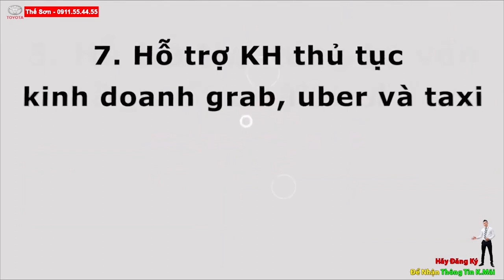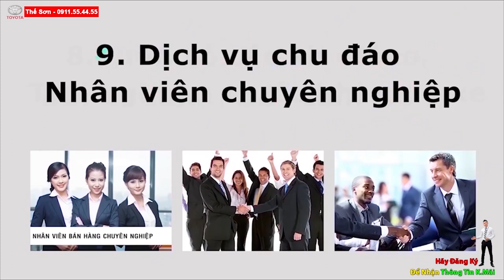Đánh Giá Granvia 2021 Toyota 9 Chỗ Với 3,1 Tỷ Có Gì ? Đắt Tiền Nhưng Sắt Ra Miếng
Toyota granvia 2021| Đánh giá toyota granvia 2021 về việt nam | xe sang đắt tiền Toyota granvia 2021 | xe 9 Chỗ Toyota Granvia 2021|
TOYOTA MỸ ĐÌNH
 15 Phạm Hùng, Mỹ Đình 2, Nam Từ Liêm, Hà Nội
KẾT NỐI VỚI CHÚNG TÔI:
Toyota Granvia 2021 xuất hiện tại Việt Nam với tư cách mẫu MPV cỡ lớn cao cấp đầu tiên sở hữu 9 chỗ ngồi. Cấu hình chỗ ngồi cũng như giá bán là sự khác biệt rõ ràng nhất trên mẫu xe đa dụng này với các đối thủ "tạm coi" cùng phân khúc như Ford Tourneo, Kia Sedona, Peugeot Traveller.
Toyota Granvia 2021 hướng đến dịch vụ chuyên chở cao cấp.
Có thể coi, Toyota Granvia 2021 là lựa chọn thay thế cho những khách hàng cung cấp dịch vụ chuyên chở cao cấp nhưng khó với tới Alphard. Đồng thời, với lựa chọn 9 chỗ ngồi, mẫu MPV hoàn toàn mới của Toyota cũng có lợi thế nhất định so với những đối thủ 7 chỗ đang bán tại Việt Nam.

Giá xe Toyota Granvia 2021
Là mẫu xe nhập khẩu nguyên chiếc nên Toyota Granvia 2021 được phân phối với mức giá khá cao từ 3,072 - 3,080 tỷ đồng tuỳ màu sắc, cụ thể như sau:

Toyota Granvia 2021 (Trắng ngọc trai) - Giá 3,072 tỷ đồng

Toyota Granvia 2021 (Đen quý phái) - Giá 3,080 tỷ đồng.

Để tham khảo thêm thông tin chi tiết về giá bán cũng như ưu đãi, bạn có thể truy cập tại đây: Mua bán xe Toyota Granvia.

NGOẠI THẤT
"Cá Mập phiên bản nâng cao"

Toyota Hiace vẫn được biết đến với biệt danh "cá Mập" và Toyota Granvia lại là mẫu xe được phát triển dựa trên nền tảng "đàn anh". Chính vì thế, chiếc MPV "tân binh" của thương hiệu Nhật Bản được coi là phiên bản cao cấp của Toyota Hiace.

Trên phiên bản Granvia hiện hành, chiếc xe đa dụng cao cấp được cung cấp kích thước chiều Dài x Rộng x Cao lần lượt là 5.265 x 1.950 x 1.990 (mm), chiều dài trục cơ sở 3.210 mm và khoảng sáng gầm 175 mm. Nhiều chuyên gia đánh giá xe Toyota Granvia 2020 có kích thước tương đối khiêm tốn so với một chiếc xe 9 chỗ.

Đánh giá xe Toyota Granvia 2021 về đầu xe

Toyota Granvia 2021 giống Hiace ở phần đầu.

Không những sử dụng chung nền tảng khung gầm với Hiace, Toyota Granvia 2021 hiện hành vẫn còn nhiều nét thiết kế ngoại thất gợi nhớ đến mẫu xe 16 chỗ của hãng xe Nhật. Điển hình là phần đầu, người dùng không khó để nhận ra tạo hình quen thuộc đã "vô tình" lặp lại trên chiếc MPV cỡ lớn này.

Đó chính là phần mặt ca-lăng với hình đa giác với những thanh ngang nhỏ xếp liên tiếp với nhiệm vụ làm mát động cơ cho Toyota Granvia. Ở khu vực này, chiếc xe 9 chỗ còn sử dụng vật liệu crom sáng bóng giúp tạo ra sự sang trọng hơn hẳn Hiace thế hệ mới cũng mới ra mắt Việt Nam.

Đầu xe Toyota Granvia 2021 mở rộng.
Nối liền lưới tản nhiệt cỡ lớn, hệ thống đèn trên Toyota Granvia mới được áp dụng công nghệ LED hoàn toàn với đèn pha/cos có tính năng bật/tắt tự động và nhắc nhở đèn sáng. Hạ thấp xuống phần cản trước, không khó để nhận ra cụm đèn sương mù trên xe cũng sử dụng bóng LED mang đến khả năng quan sát tốt hơn và hệ thống cảm biến cũng xuất hiện.

Ở chiều ngược lại, điểm trừ trên Toyota Granvia All New đến từ việc xe không có đèn định vị ban ngày và ở mức giá hơn 3 tỷ đồng, lẽ ra camera 360 độ phải là trang bị tiêu chuẩn. Tuy nhiên, một vài trang bị còn thiếu sót kể trên có thể coi là "truyền thống quên" của Toyota khi bán xe ở Việt Nam.

Đánh giá xe Toyota Granvia 2021 về thân xe
Ảnh chính diện thân xe Toyota Granvia 2021.

Phong cách thiết kế phần thân xe Toyota Granvia 2020 giúp người ta liên tưởng đến "chuyên cơ mặt đất" Alphard với cùng kiểu thiết kế cửa trượt. Điểm cộng ở đây đến từ chi tiếp nẹp cửa crom chạy dọc thân xe, tay nắm cửa cũng sử dụng vật liệu tương tự để mang đến sự hiện đại hơn cho Toyota Granvia.

Ảnh La-zăng xe Toyota Granvia 2021 Ảnh Ốp crom xe Toyota Granvia 2021
Ảnh Gương xe Toyota Granvia 2021 Ảnh Tay nắm cửa xe Toyota Granvia 2021
Trang bị thân xe Toyota Granvia All New.
Khoảng sáng gầm chỉ 175 mm ảnh hưởng rất lớn từ bộ la-zăng chỉ có kích thước 17 inch trên Granvia, so với thân hình đồ sộ, "dàn chân" trên bị đánh giá khá bé để tạo nên vẻ đồng nhất trên xe. Gương trên Toyota Granvia 2021 bọc crom, tích hợp đèn xi-nhan cùng nhiều tính năng như chỉnh điện, gập tự động, sấy kính.

* I really respect creators so If you have any wonders related to the COPYRIGHT, please send email to me,  we will find out the suitable solution. Thanks so much for your co-operation.